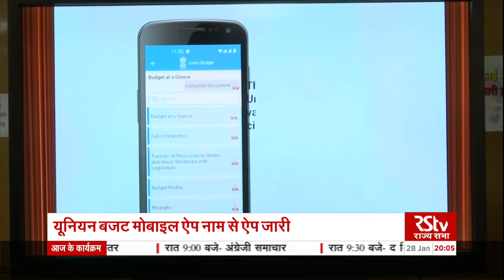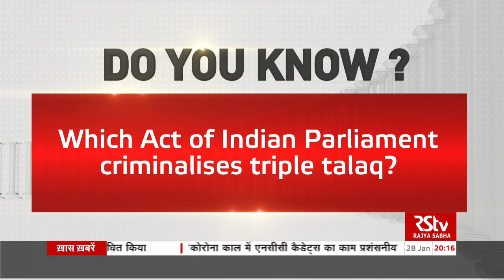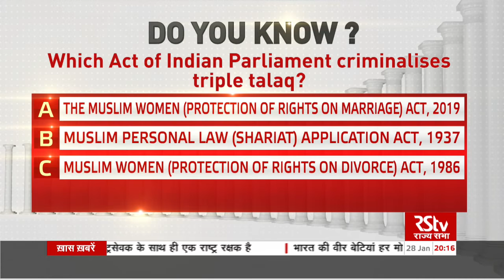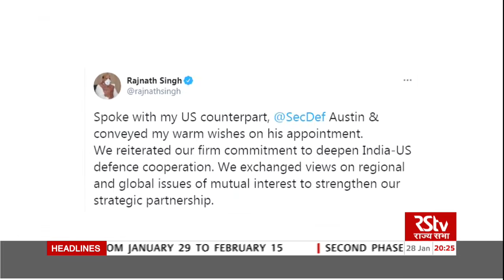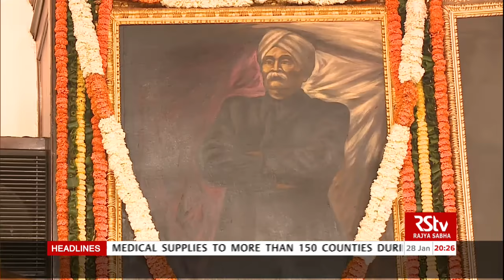Hindi News Bulletin | हिंदी समाचार बुलेटिन | 8 PM | 28 January, 2021